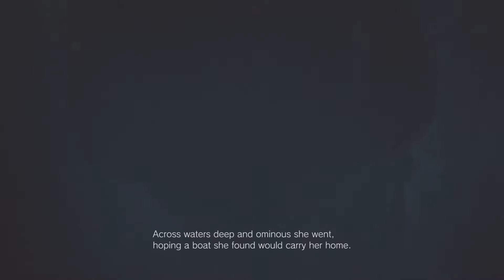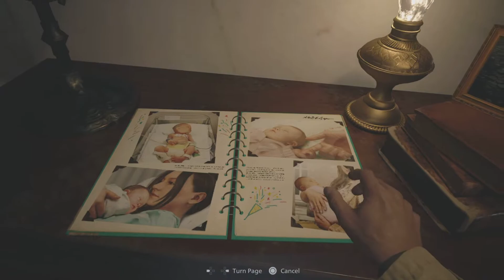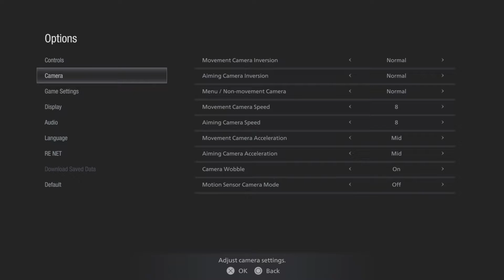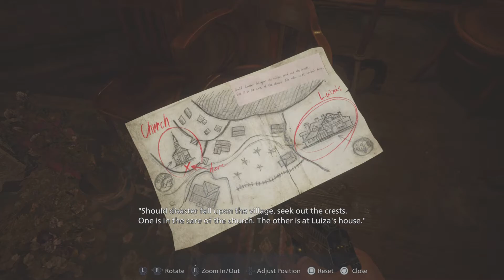Resident Evil village: as scary as it gets